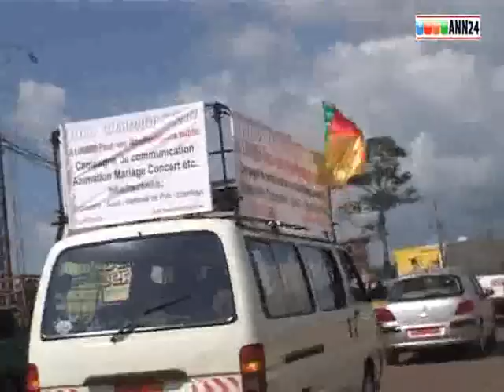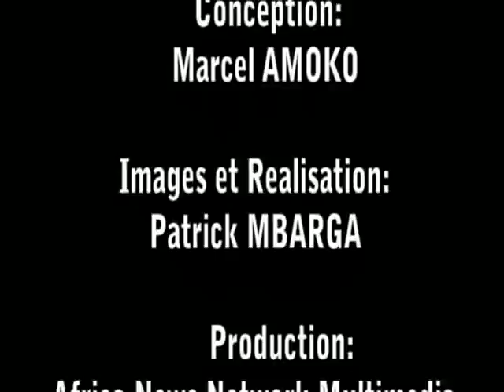lions hotel.mov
Départ des Lions indomptable pour le stade